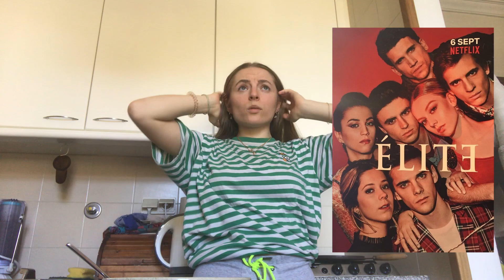NETFLIX SERIES YOU NEED TO WATCH 13 recommendations while making chocolate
video edited by my beautiful boyfriend who got kicked out in the best way possible, in the beginning of the video.
yes, i'll be giving into my biggest addictions, chocolate and watching series so i'll be telling u about more than 10 netflix series you need to watch (or maybe u already have) because netflix series are just another breed and we want so so  soooo many more shows to watch hahahah (hopefully i'm not just talking about myself here)

have a good one :) & remember to treat yourself

btw the chocolate was delicious and disappeared faster than u binge watch your favorite netflix series